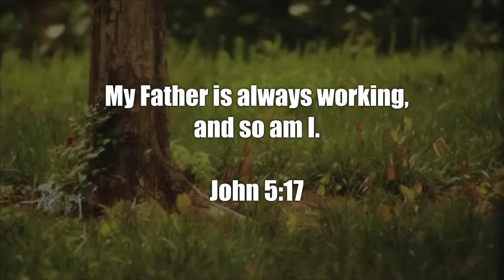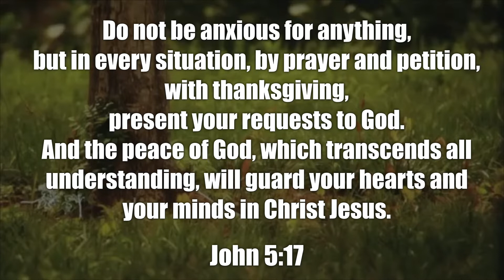Church Announcement Regarding Coronavirus - March 13, 2020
Why only offer an online service during a time of need?

1. We are loving our neighbors by protecting our neighbors.

2. We are not being fearful. We are being responsible.

3. This is what love requires of us in this season of need.

Hope to see you online, this Sunday Facebook.com/calvaiophx/